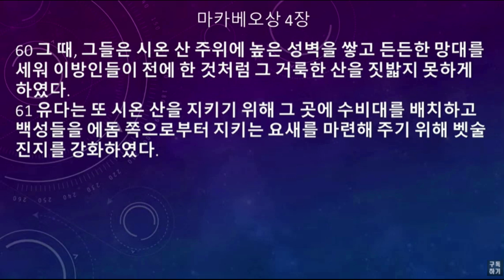*[마카비 상 읽기] 하누카와 다니엘서, 마지막 때 적그리스도 예언의 배경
00:13 마카베오상 1장, 항쟁의 배경
08:33 마카베오상 2장, 마따디아 가문의 등장
17:23 마카베오상 3장, 유다 마카비의 활약
25:55 마카베오상 4장, 승리와 성전 재봉헌

* 마카비서는 경건한 유대인들이 셀류쿠스 왕조의 안티오쿠스 4세 에피파네스를 대항하여 싸워 이기고 예루살렘 성전을 탈환한 역사를 기록한 책으로서, 다니엘 예언이 일부 성취된 내용, 예수님이 말씀하신 마지막 때 예언(마 24장)의 배경을 담고 있으며, 신구약 중간사를 알 수 있게 해 주는 중요한 사료입니다.

주의 길을 예비하기 위한 귀한 기도와 후원에 감사드립니다! 문의는 이메일이나 카톡으로 해 주십시오.